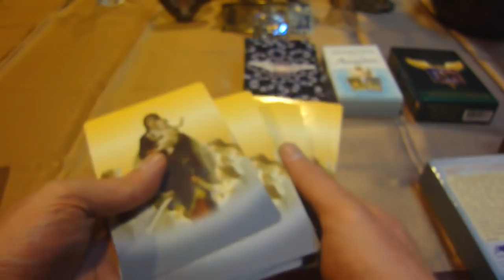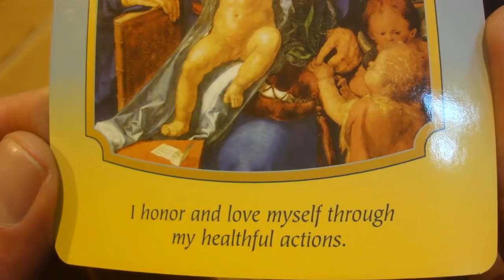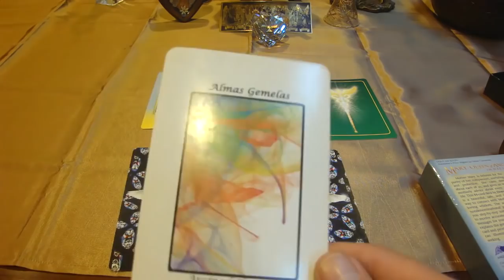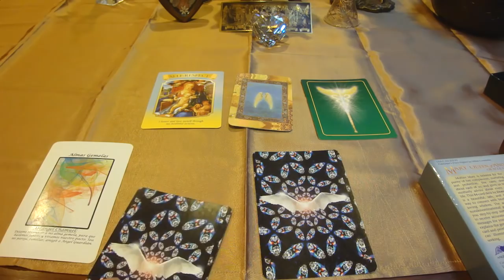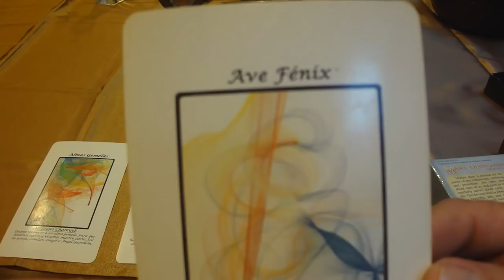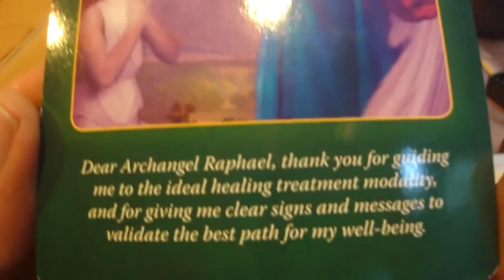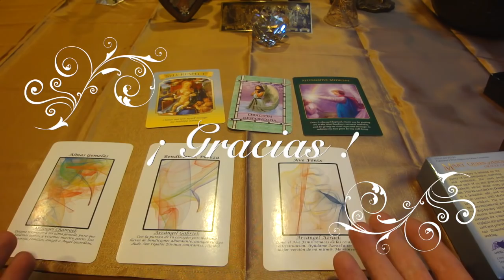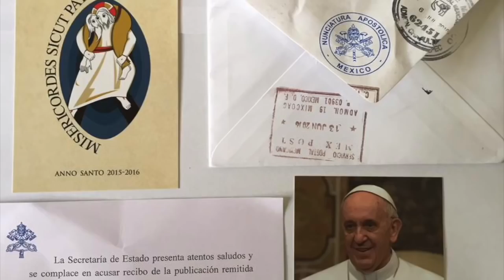Oráculo de ángeles del 2 al 8 de enero del 2017 / Adamas - BienEstar Holístico canal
Por favor comparte los mensajes de los ángeles de la semana del 2 al 8 de enero del 2017.  ¡ Feliz, armonioso y pacífico 2017 !

ORÁCULO O LECTURA:

Mensaje general de la Virgen María para toda la semana:  Auto-respeto, respeto.
Lunes y martes: arcángel Chamuel: Almas Gemelas.
Miércoles y Jueves: arcángel Gabriel. Bendiciones.
Viernes, sábado y domingo: arcángel Azrael: Renace como el ave Fénix.
Mensaje adicional de los ángeles para todos nosotros, en especial, para los que cumplen años o celebran algo: Oración respondida.
Mensaje adicional del arcángel Rafael para comenzar el año: medicina alternativa. Alternativas.

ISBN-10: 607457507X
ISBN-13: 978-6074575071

¡ Infinitas GRACIAs !